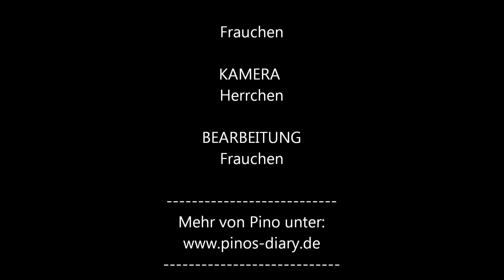Pino hilft beim Wäscheaufhängen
Ein Spiel beim Renzower Retrievertag ;-)